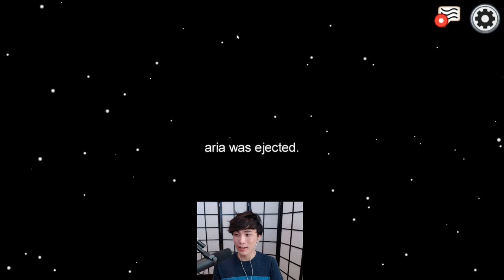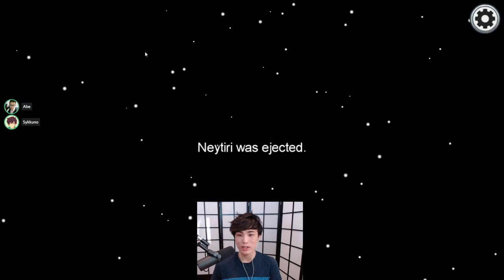[2020/10/11] amongus at 4 w friens (Among Us)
Catalogue:
00:00:00 Just Chatting
00:20:56 Among Us